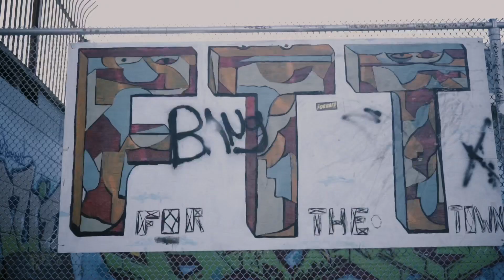Gabby Rose - Game Area ft. Nio Tha Gift [Official Video]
Gabby Rose ft. Nio Tha Gift - Game Area

- Game Area - written and performed by Gabby Rose ft. Nio Tha Gift

Game Area is The Third single from
Gabby Rose' Intoxicating debut album entitle "Rosé"
Album available on all digital download platforms.